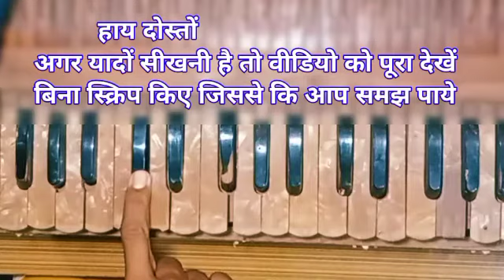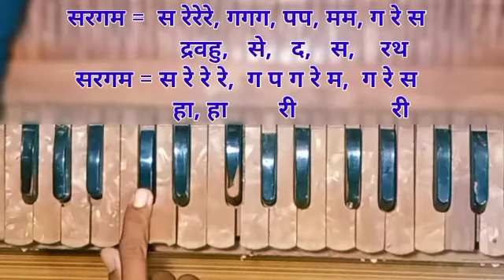मंगल भवन अमंगल हारी बड़ी सुंदर धुन सीखिए हारमोनियम पर सबसे आसान तरीके/Mangal Bhavan Amangal on Piano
your question,,,,,,,,,,,
how to Mangal Bhavan Amangal Hari on harmonium
Mangal Bhavan Amangal Hari harmonium per kaise sikhen
Mangal Bhavan Amangal Hari es dhun harmonium per kaise sikhe
Mangal Bhavan Amangal Hari harmonium
Mangal bawn Mangal Hari
Mangal bawn Amangal Hari Ramayan dhun harmonium

My YouTube All Friend watch Videos..